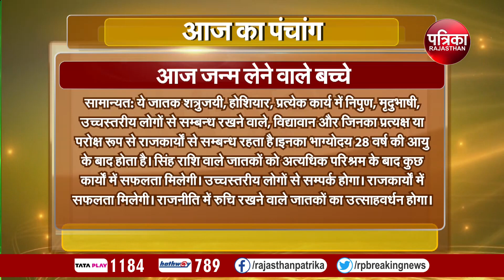आज का पंचांग | Panchang